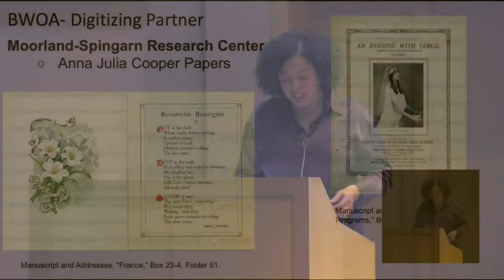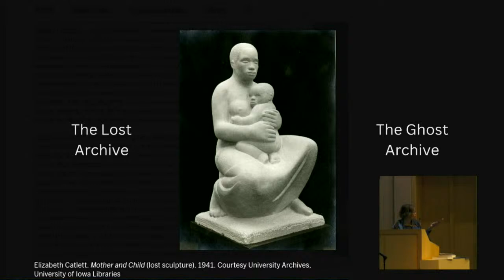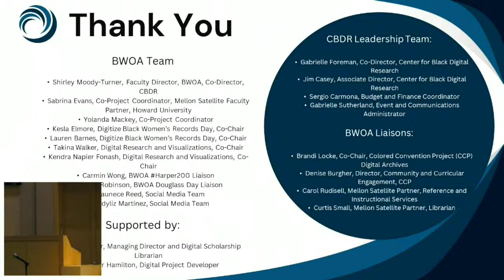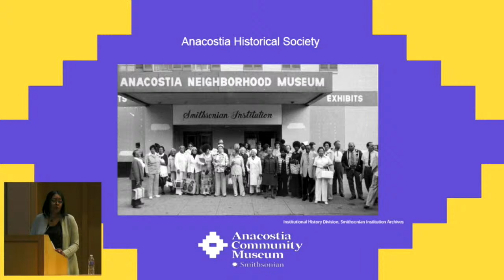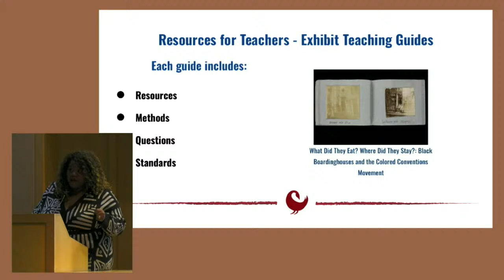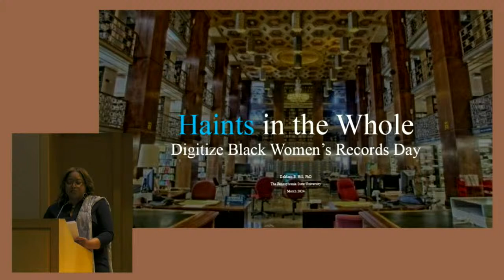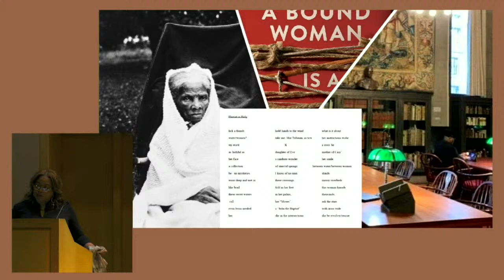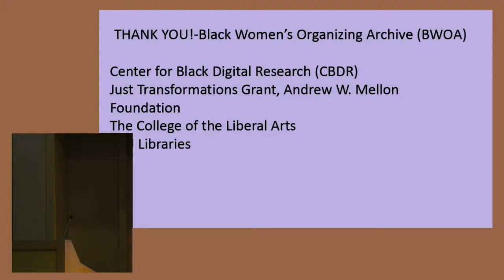Digitize Black Women's Records Day • March 26, 2024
Join us as we celebrate innovative ways to engage Black women’s activist archives with Meta DuEwa Jones, DaMaris B. Hill, Sharia Benn, Janel Moore-Almond, and Jennifer Morris. Produced by the Black Women's Organizing Archive, a project of the Center for Black Digital Research/DigBlk at The Pennsylvania State University.

12:15–12:30 p.m. - Welcome
12:30–1:15 p.m. - Opening Keynote – Meta DuEwa Jones
1:30–2:30 p.m. - Artist, Scholar, Teacher, and Archivist Roundtable Discussion
2:30–3:00 p.m. - Closing Reading – DaMaris B. Hill
3:00–3:15 p.m. - Closing Remarks